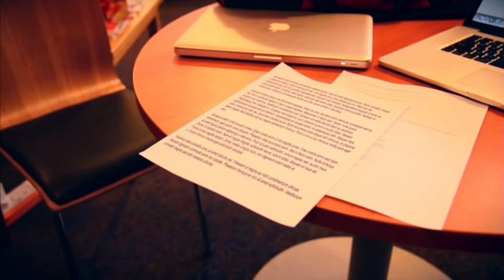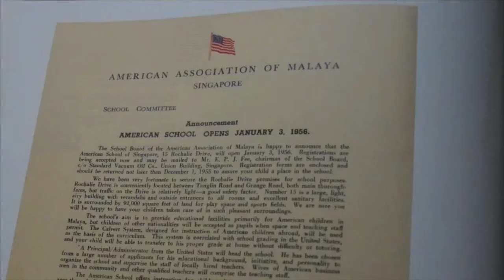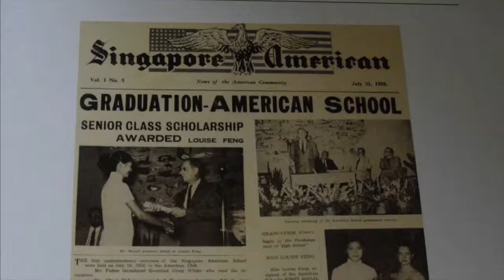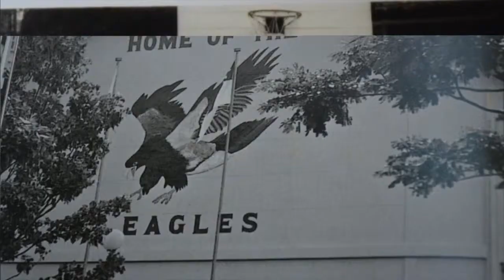SAS Morning Show: Monday, May 4.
Singapore American School